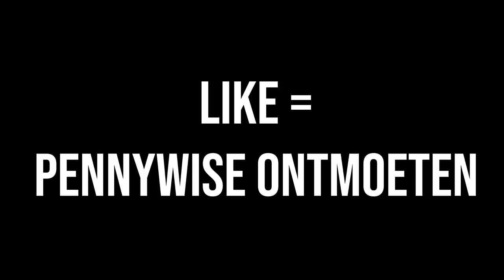Speel NOOIT BRAWL STARS 1v1 TEGEN PENNYWISE VAN IT Om 3 UUR 'S NACHTS..! *Hij Neemt Mij Mee!*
Cya!